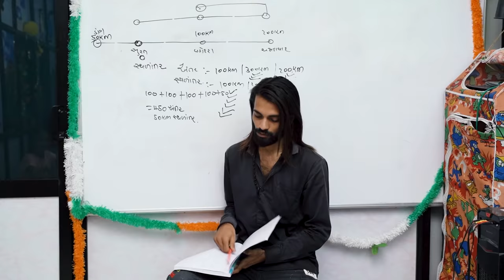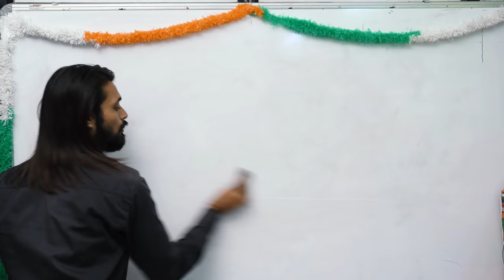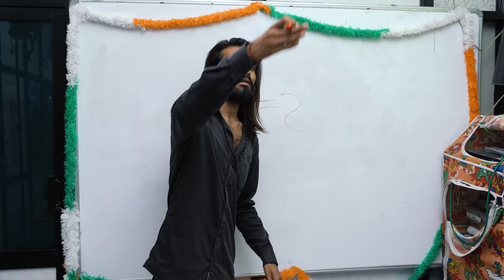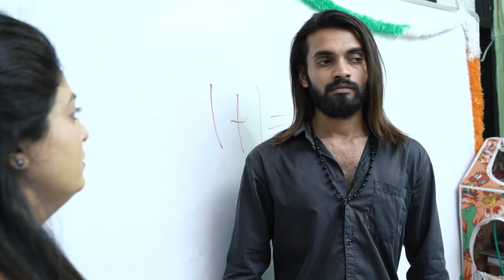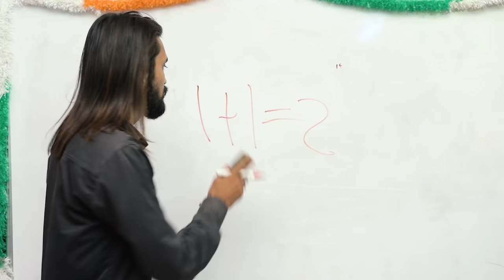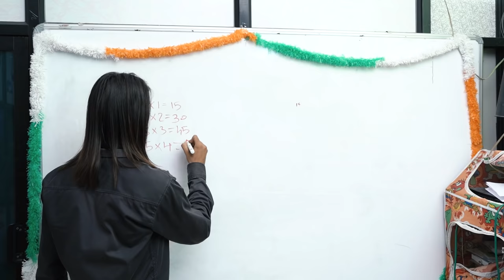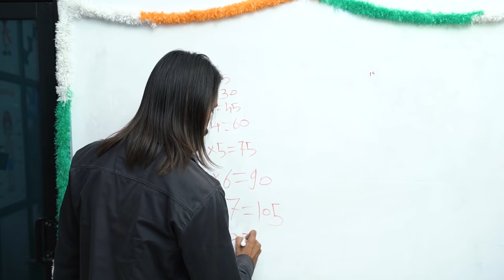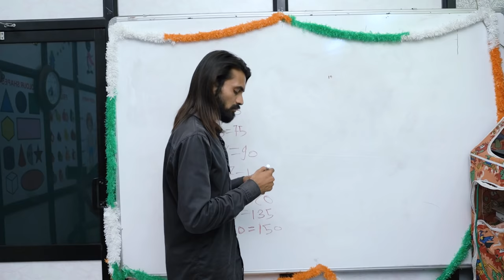Babli nu tution class || Tinu Babli || Sagar Viradiya || Gujarati Comedy Video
Writer & Director
Sagar Viradiya

Cast
Sagar Viradiya
Radhi Patel
Yami Savani
Mira Joshi
Jipal Kathiriya
Swara Gorasiya
Jay Korat
Jash Sojitra
Vanshi Surya
Dherya Vekariya
Kirtan Kikani
Nir Jayani

Videography & Edit By
Sahil MAndaliya
Manthan Kumbhani
Keval Parmar
(Reflex Films)

Special Thanks
Janani Kids Nursery
Eshan Malaviya
Shreedeven Tarapara

Track List
1. Oh Ho Ho Ho x Ishq Tera Tadpave

S